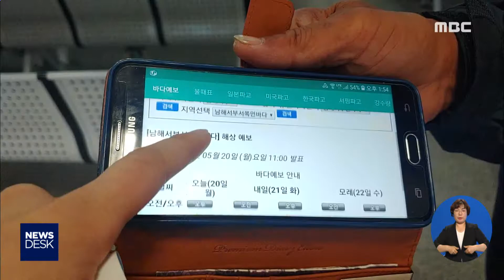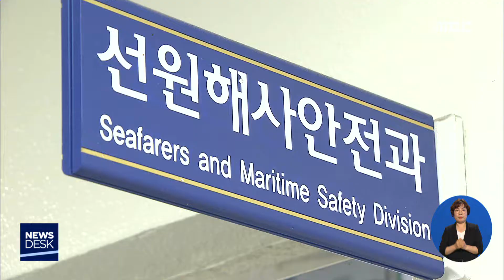툭하면 운항중단..주민 불편 가중 - R (190521화/뉴스데스크)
풍랑주의나 태풍주의보 등 기상특보가 내려지면 승객 안전을 위해
여객선 운항이 중단됩니다.
하지만 여수와 거문도를 오가는 선박은 기상특보는 물론
파도와 바람이 조금만 강해도 운항이 중단돼
섬 주민들의 불편이 가중되고 있습니다.

강서영 기자가 취재했습니다.

           ◀ＶＣＲ▶
여수 여객선터미널이 배를 타지 못한 승객들로 꽉 찼습니다.
거문도로 향하는 배편의 운항이 중단됐기 때문입니다.

해사안전법에 따르면 풍랑주의보와 등 기상특보가 내렸을 때
운항을 중단해야 합니다.

하지만 당시 맑은 날씨를 보인데다
배가 지나갈 남해서부 동쪽 먼바다에도
예정된 기상특보는 없었습니다.

거문항로로 귀가해야만 하는 섬 주민들은
날씨가 양호한데도
툭하면 운항이 중단되는 이유를
납득하기 어렵다는 입장입니다.

           ◀ＳＹＮ▶
*거문도 주민*
"이런 좋은날 배가 안간다니 예비 특보도 없고. 이게 진짜 한두번도 아닌 상태야."

발이 묶여 귀가를 할 수 없다 보니
비용도 만만치 않습니다.

           ◀ＳＹＮ▶
*손죽도 주민*
"하루에 (배가) 안 가버리면 10만원이 깨져요. 밥 먹어야지. 자야지. 여관이 여수가 1~2만원 주고 자야하는 데가 아니에요."

해운사 측은 배가 낡고 규모도 작아,
선사의 운항관리규정상 안전을 위해
어쩔수 없이 운항을 중단했다고 밝혔습니다.

거문도 항로에 할당된
줄리아아쿠아호와 조국호는
폐선을 불과 수 년 앞둔
550톤 미만의 중형 쾌속선이기 때문에,

기상특보는 물론
바람이나 파도가 조금만 강해도
운항하기가 어렵다는 겁니다.

여수지방해양수산청은 계획대로
해운사가 낡은 조국호를
새로운 선박으로 교체한다면
문제가 개선될 거라는 입장입니다.

           ◀ＩＮＴ▶
*구규열 / 여수지방해양수산청 선원해사안전과장*
"새 배가 오면 여러가지로 선박의 안전성도 높아지고 해서 그 때쯤이면 파고 3m의 출항정지 조건으로 가지 않나 생각하고 있습니다."

하지만 해운사가
수익이 적은 거문도 노선에
투자하기를 부담스러워 하는데다
새로 도착할 선박도 조국호와 규모가 비슷한
중고 선박인 것으로 전해졌습니다.

S/U)거문도 항로의 운항 중단이 잦은 가운데,
도서지역 주민들의
이동권을 안정적으로 보장할
대책 마련이 필요해 보입니다.

           ◀ＥＮＤ▶